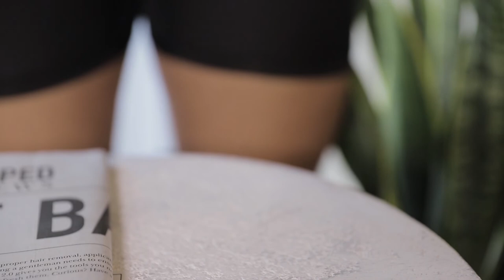From The Neck Down Grooming For Men (Private Parts) || Manscaping Tips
MANSCAPED.com!

So as you guys know Manscaping has become an important part of every man's ritual. It's not only recommended but needed. The task is very simple but can be scary because our senses will always protect our "man areas" and some may be afraid to attack. But fear no more as there is a brand for you that allows for a clean shave or neatly grooming tools for you to use made just for those sensitive areas. From a Ball Deodorant to a spray that will allow you balls to be fresh, the perfect package 3.0 is something you just need! I hope you all find this video helpful.

Here's the product I use to style my hair in all my videos
USE "Carlos" upon checkout!